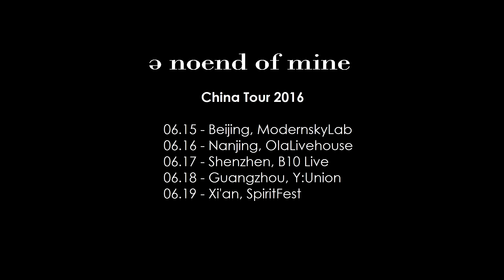a noend of mine - Greetings to China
Video by Yura Sirenko.
Featuring Alex Vynogradoff, Eugene Dmitriev and Igor Babayev.

a noend of mine China Tour 2016:

06.15 - Beijing, ModernskyLab
06.16 - Nanjing, OlaLivehouse
06.17 - Shenzhen, B10 Live
06.18 - Guangzhou, Y:Union
06.19 - Xi'an, SpiritFest

The debut album The Serenity's Eve out March 15, 2016 at Pest Productions.